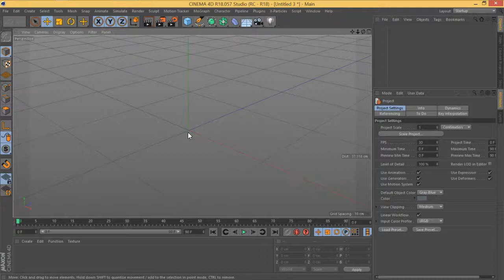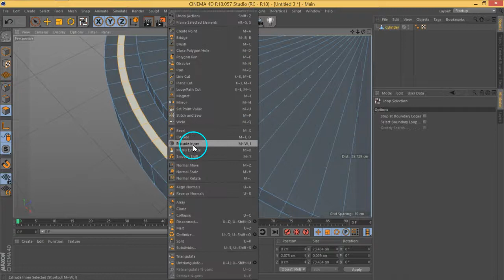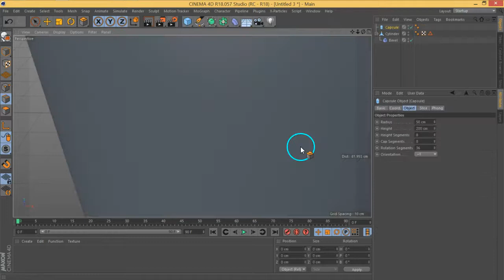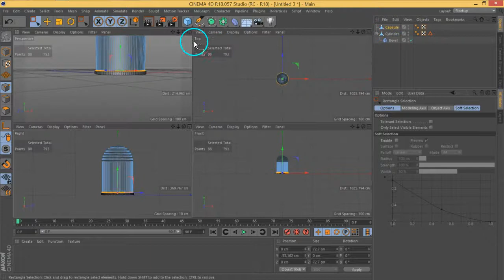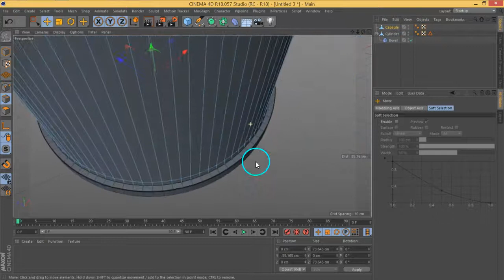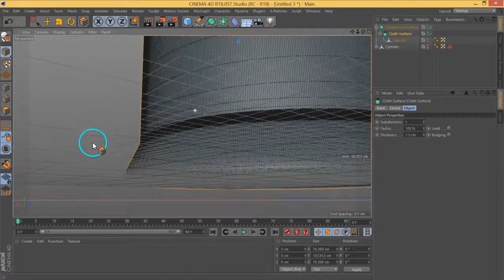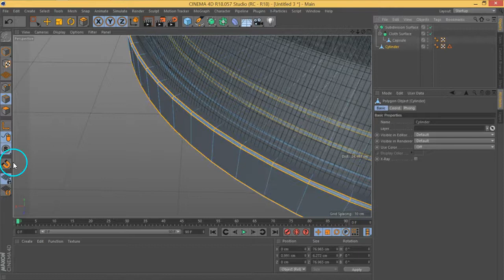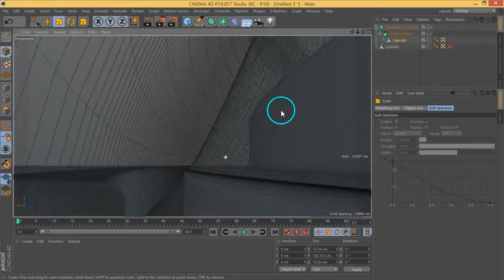TheSecret DoomModeling Part04